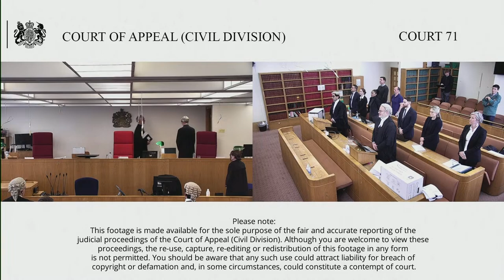Bacci & ors (claimants/respondents) v Green (defendant/appellant)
By appellant’s notice filed on 31 March 2022, the Defendant appeals the order of Andrew Hochhauser QC dated 7 March 2022, whereby he ordered that the Defendant shall delegate to Candey his power to notify HMRC that he is revoking his Enhanced Protection concerning his lifetime allowance and to notify HMRC that he is seeing Individual Protection 2016, that the Defendant shall delegate to Candey his power to elect to draw down on his pension under the Richard Green (Fine Paintings) Executive Pension Scheme and that Candey shall have authority to elect that the Applicant draws down on his pension, by way of taking a Pension Commencement Lump Sum, Lifetime Allowance Excess Lump Sum and/or any other pension, by providing notice in writing to the Interested Party. The order is accompanied by a penal notice.

The Respondents obtained a judgment against the Appellant in the sum of £3,233,625.76 in respect to loans obtained dishonestly by him. As the judgment debt relates to fraud, it survives the later bankruptcy order made against the Appellant. The Respondents sought to enforce the judgment by obtaining injunctions under the Senior Courts Act 1981 for delegation of the Appellant’s rights to call for a tax free lump sum under a Pension Scheme, his right to call for a pension under the Scheme and his power to notify HMRC that he is revoking his Enhanced Protection concerning his lifetime allowance. It is presumed that ultimately the Respondents will seek to get payment of the judgment debt out of the pension lump sums.